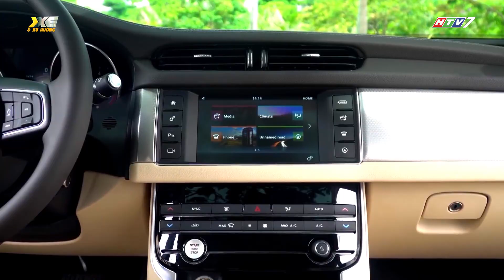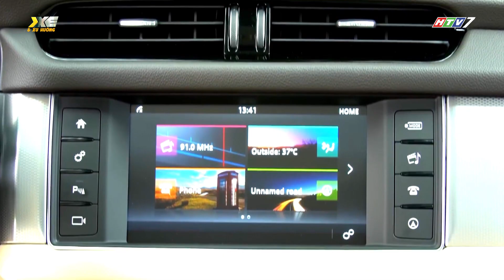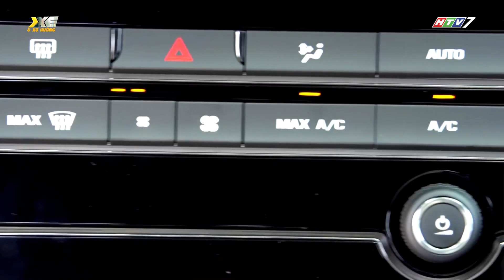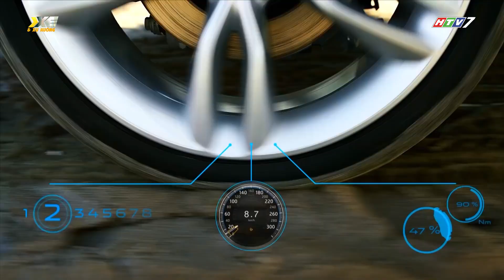Jaguar XF - "vũ khí" chiến lược của Jaguar ở phân khúc sedan hạng sang tại VN I Thử xe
Jaguar XF có mặt tại Việt Nam từ năm 2014. Vào thời điểm đó, mẫu xe này được xem là “vũ khí” chiến lược của Jaguar trong việc thâm nhập vào phân khúc xe thể thao 4 chỗ hạng sang.

Jaguar XF thế hệ mới thể hiện phong cách thể thao hơn, vận hành hiệu quả mà vẫn đảm bảo sự tinh tế, thanh thoát và tiện nghi.